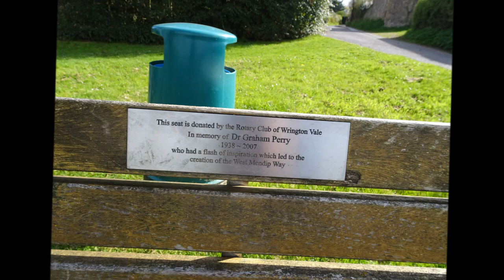Winscombe to Cheddar, Part IV, 'Across A Field with NO Cows', by Sheila, April 10th 2017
No cows--but not for long as Spring and Summer allow the grass to grow. Most of the times I pass thru here there are cows but they are usually high up on the hill. Its just a short walk until I enter a small valley and cross a little bridge before climbing up to cross a busy B road from Shipham to Cheddar and then follow the WMW again